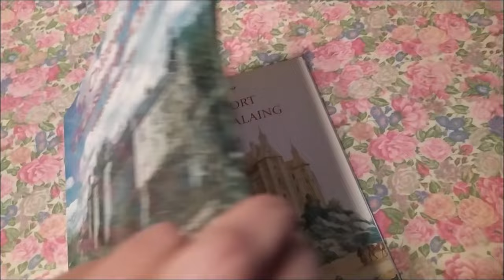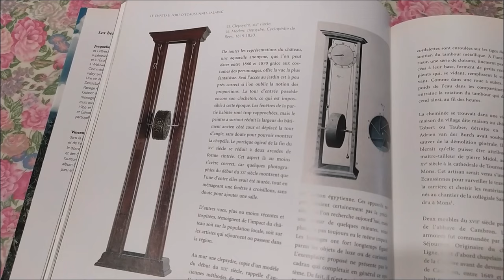La clepsydre, le temps d'un autre temps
À l’entrée du château fort, une clepsydre est accrochée au mur. Il s’agit en réalité de la copie d’un modèle datant du XIXe siècle. La clepsydre est, comme son étymologie l’indique, une horloge à eau.